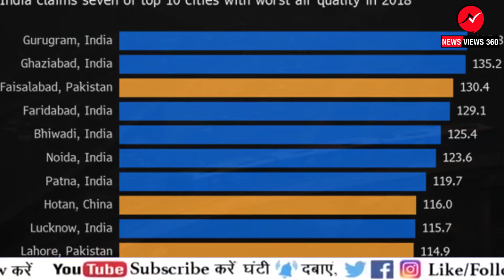गुडगाँव वाले हो जाएं सावधान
IQ VISUAL AND GREENPEACE said in it's report about 10 most polluted cities of the world. According to this report out of those 10 cities 7 are Indian cities. Watch the video to know more.